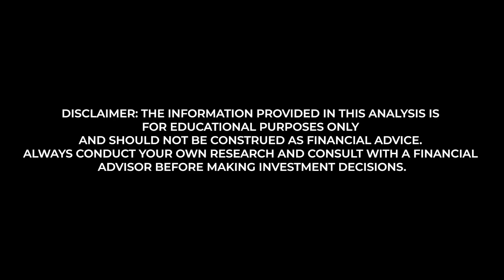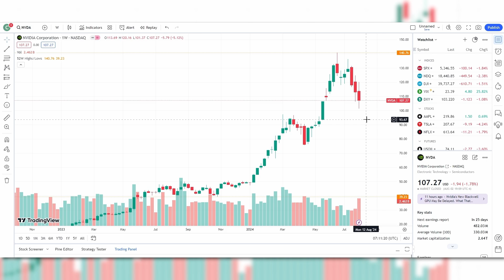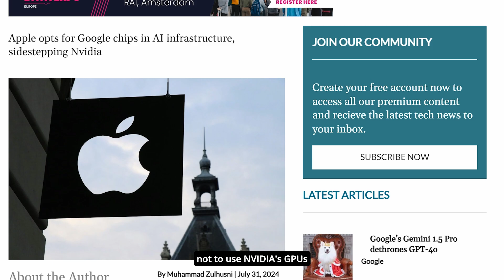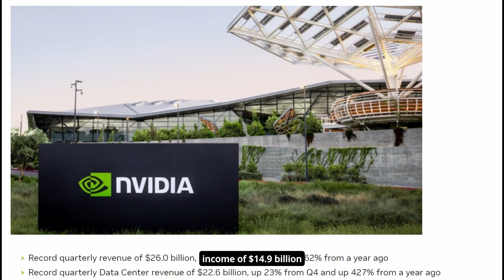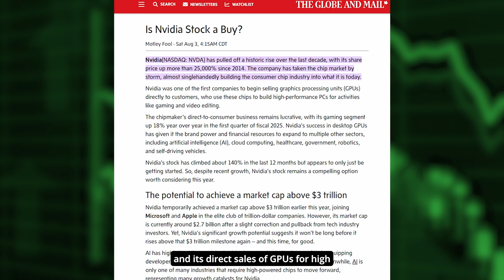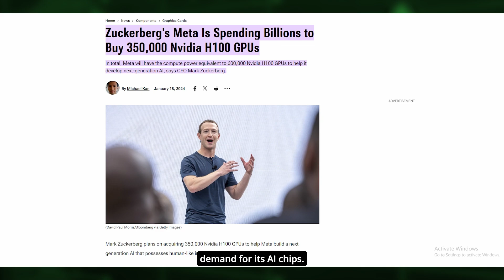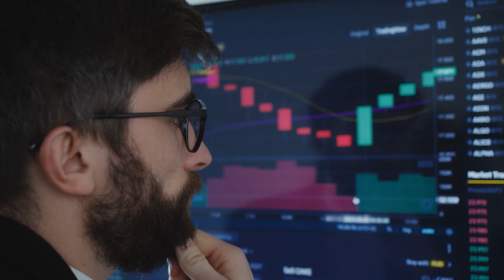Is it OVER For NVIDIA? NVDA Stock Prediction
Explore the critical insights on NVIDIA's current market challenges and its future prospects in this comprehensive analysis. As NVIDIA faces intense competition and strategic shifts, we dive into whether this tech giant has reached its peak or if the growth trajectory is set to continue. This video analyzes NVIDIA's dominance in the AI accelerator market, strategic losses to competitors like AMD and Intel, and the impact of technological partnerships affecting its market position.

Timestamps:
0:00 - Introduction
0:15 - NVIDIA’s Market Performance Overview
1:30 - Market Dominance at Risk
2:45 - Strategic Moves by Competitors
4:00 - Financial Health and Profit Margins
5:15 - Growth Opportunities and Challenges
6:30 - Future Outlook and Investor Recommendations

Understand the factors influencing NVIDIA's stock, including its competitive edge, financial performance, and the strategic decisions shaping its future in the tech industry.